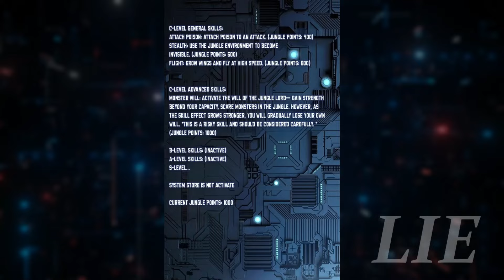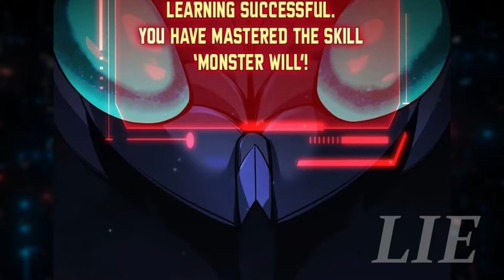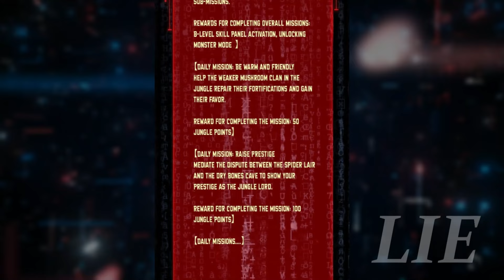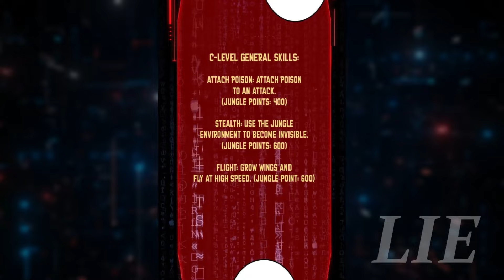Betrayed By The Girl He Loves, He Followed The Monster Path Instead | Manhwa Recap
This is a Manhwa Recap of Jungle Master PART 1

Lin Tian, a genius game designer, was ordered to be executed because he knew too much of the company secrets. At a critical moment, he was betrayed by his lover Luo Yue and was killed in the jungle. When he woke up, he found he became a low-level monster in the jungle. In order to avenge the past, the male protagonist started on his path as a Monster in The Jungle.
Genres: Action, Dungeons, Fantasy, Martial Arts, overpowered